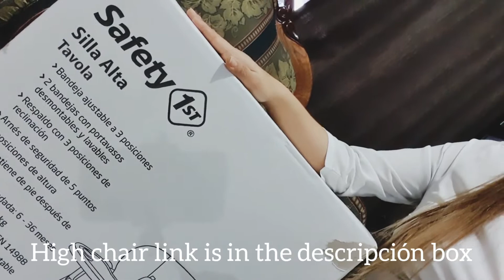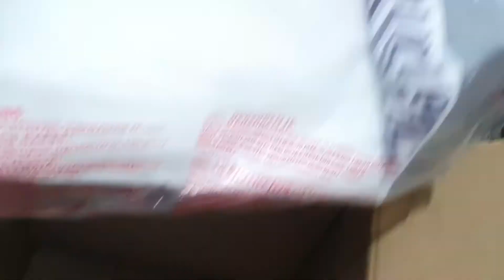HER NEW HIGHCHAIR + CELABRATING MEXICO'S INDEPENDENCE DAY